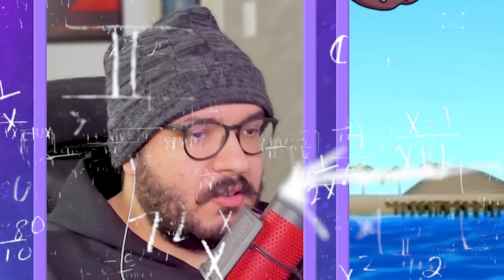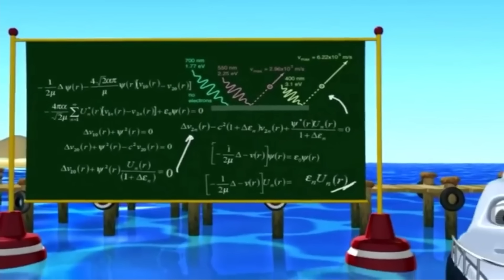OS BARQUINHOS E A MENTIRA PERIGOSA! - PARTE 1 | - IMAGINAGO REAGE - EP. 18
Confira a minha reação ao filme BARQUINHOS da VIDEO BRINQUEDO, mesma criadora de Carrinhos, Ursinho da Pesada, Ratatoing e outros "clássicos" kkkkkk

🎥 CRÉDITOS
✓ Edição: Giovana Mendes - @giimendees
✓ Design da thumbnail: Artur Teixeira @teixeirartworks